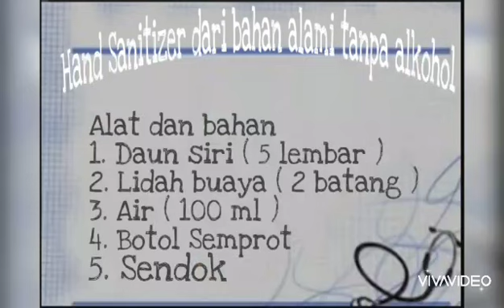How to make sanitizer at home without alcohol | Homemade Hand sanitizer